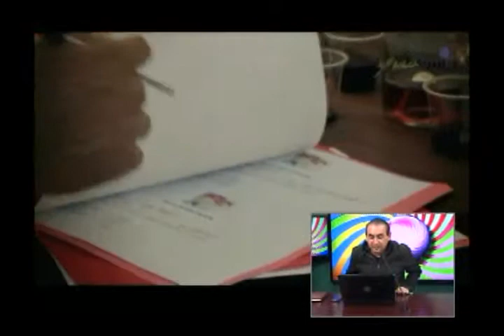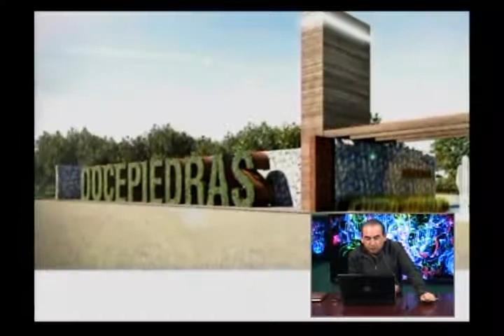Tijuana La Capsula Cultural - 26 Abril 2014 2/3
Noticiero de Cultura y Espectáculos desde Tijuana. Conducido por Juan Carlos Domínguez y Samantha Luna.